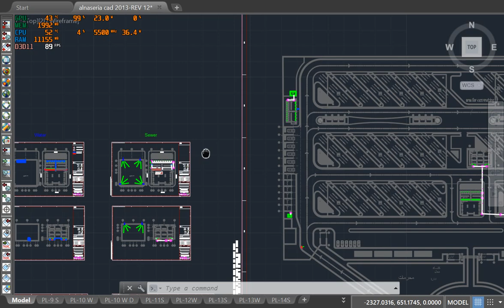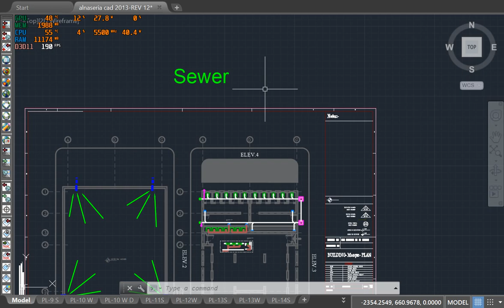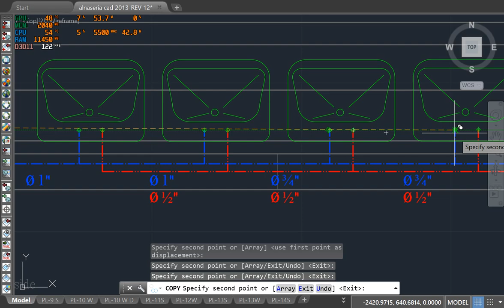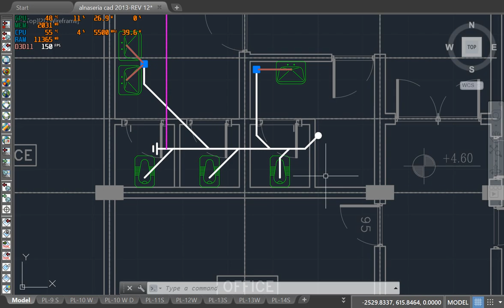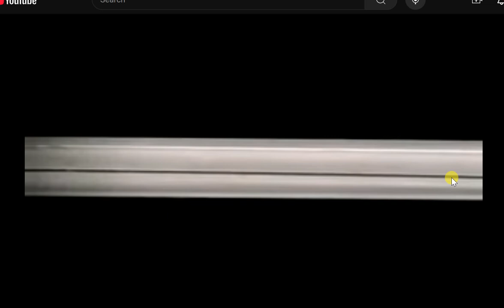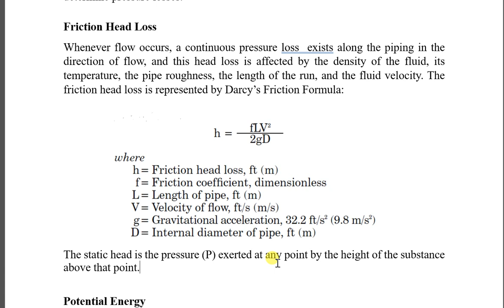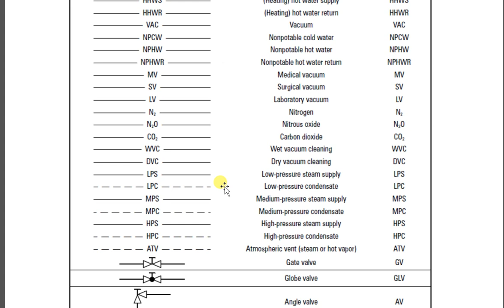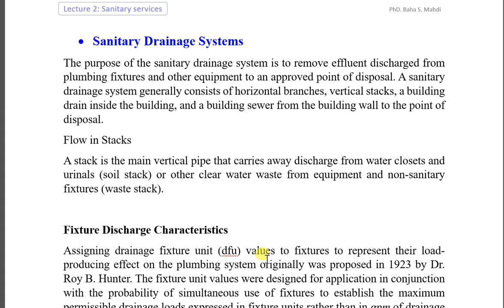خدمات صحية - محاظرة 2 - مبادئ لخدمات الماء والمجاري